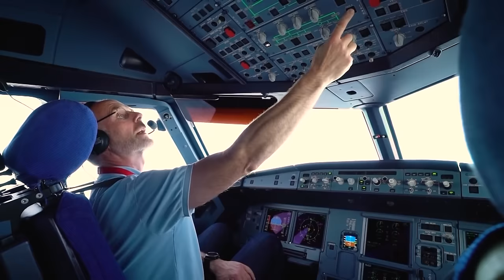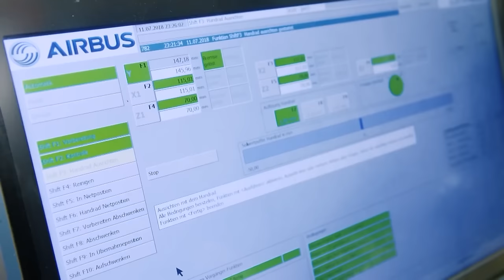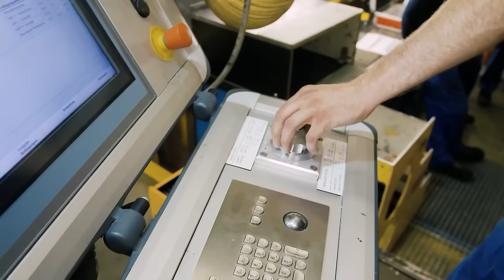Modern Aerospace Construction: The Manufacture of a Hightech Plane | FD Engineering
The Airbus factory in Hamburg-Finkenwerder is one of the world's largest sites for modern aerospace construction and assembly. 365 days a year, over 16,000 workers and engineers design, produce and deliver industry leading aircraft, in cooperation with other sites throughout the European Union.
The backbone of Airbus logistics: Beluga, the cargo plane. 2,500 wing segments, cockpits and hulls are transported annually between the eleven airbus production sites located throughout the EU by the super reliable Belugas.